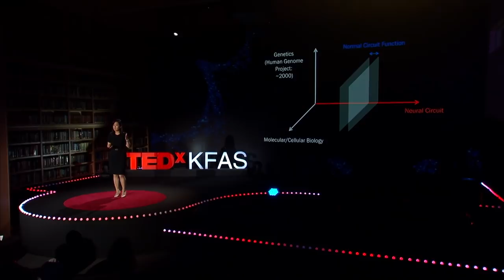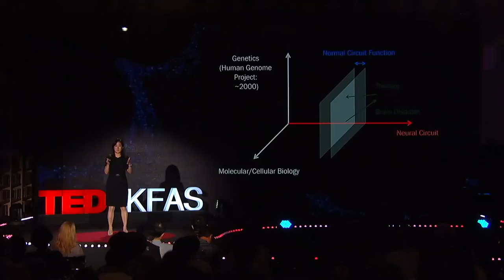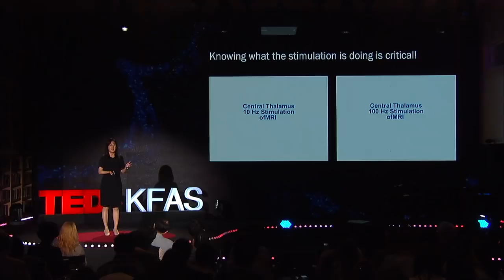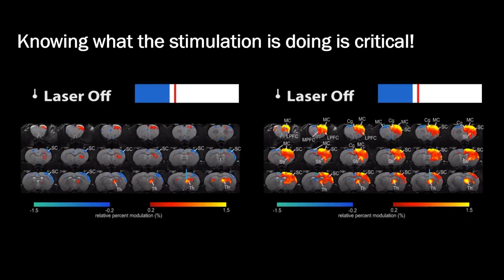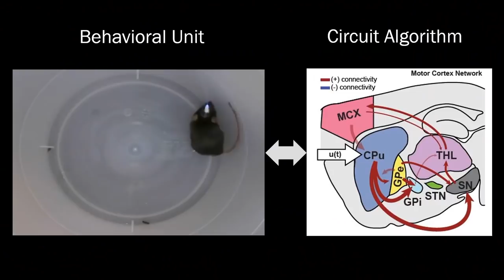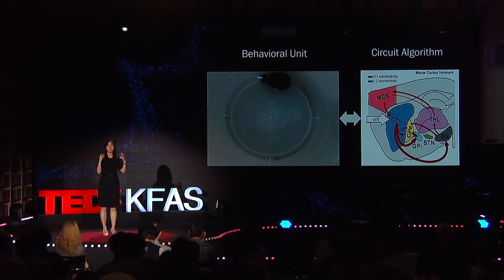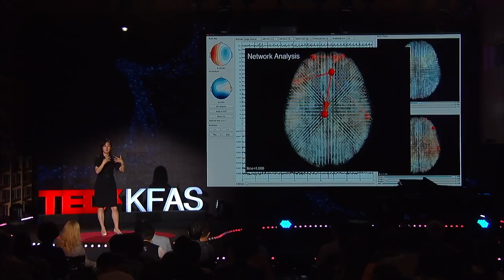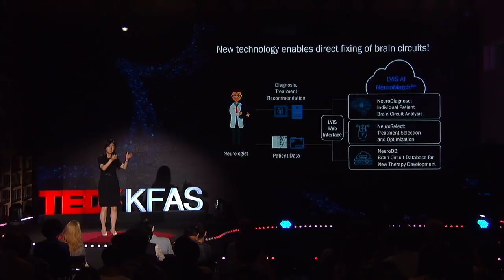Can We Fix the Brain Like We Fix Electronic Circuits? | Jin Hyung Lee | TEDxKFAS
Brain disorders/disease include epilepsy, Parkinson’s disease, Alzheimer’s disease, Autism, Stroke, and depression. Brain disorders/diseases are devastating, dramatically increasing in prevalence, and currently incurable. Cost of care is dramatically increasing where it is becoming unsustainable for the society both fi. What if the brain works like a circuit? If we can find what is wrong with the brain circuit, we can fix the brain like we fix electronic circuits. Jin Hyung Lee received her Bachelor’s degree from Seoul National University and Masters and Doctoral degrees from Stanford University, all in Electrical Engineering. She is a recipient of the 2008 NIH/NIBIB K99/R00 Pathway to Independence Award, 2010 NIH Director’s New Innovator Award, 2010 Okawa Foundation Research Grant Award, 2011 NSF CAREER Award, 2012 Alfred P. Sloan Research Fellowship, 2012 Epilepsy Therapy Project award, 2013 Alzheimer’s Association New Investigator Award, 2014 IEEE EMBS BRAIN young investigator award, 2017 NIH/NIMH BRAIN grant award, and 2018 Lina 50+ Award Grand Prize. As an Electrical Engineer by training with Neuroscience research interest, her goal is to analyze, debug, and engineer the brain circuit through innovative technology. This talk was given at a TEDx event using the TED conference format but independently organized by a local community.